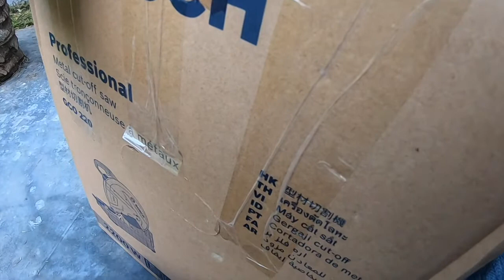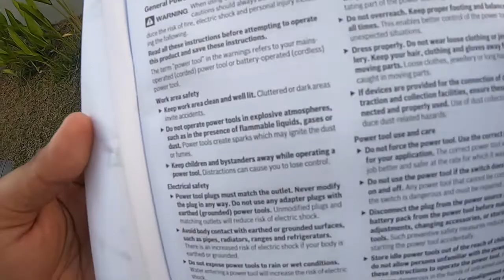Bosch GCO 220 Professional Cut-off Machine - (Unboxing & Cut Test)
Bosch professional cutting machine unboxing video and metal cut test. Cuts metal like a cake! Very Powerful and easy to carry.